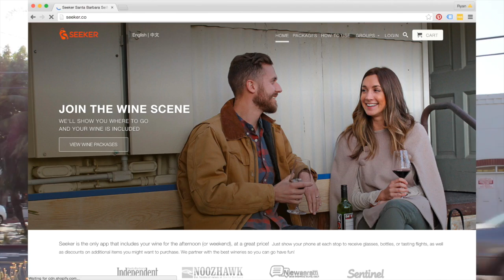Seeker Wine Packages for Mother's Day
If you live near Santa Barbara, and your mother or wife likes wine, this is your gift!  The only multi-winery experience in the Funk Zone offers an afternoon or weekend of fun.  It's the only gift like it in SB!